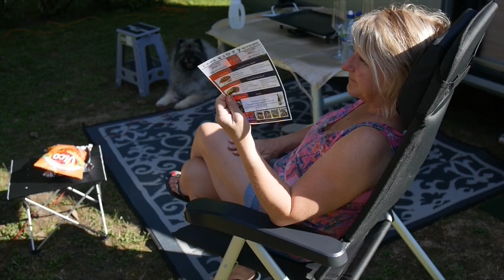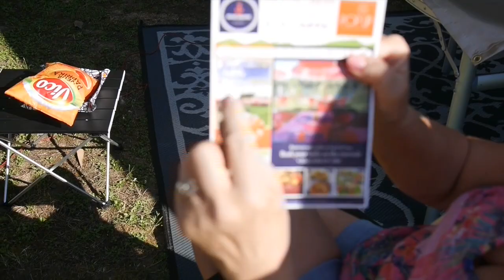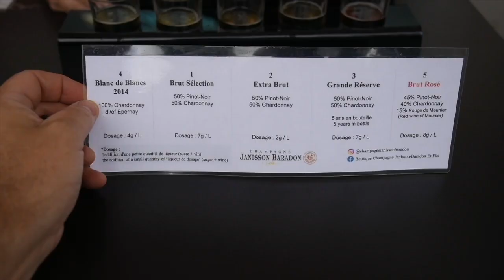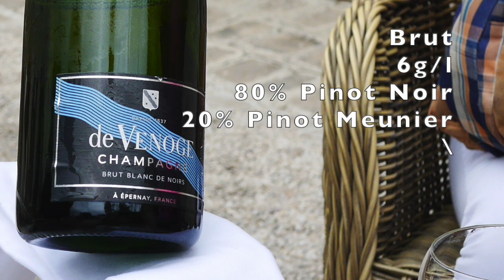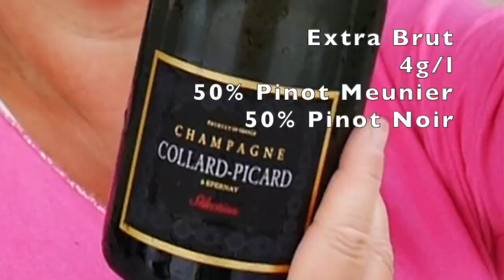Episode 1: Camping Epernay - Champagne and fish balls, Eurotunnel , wine tasting , dog in France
Join us we go Champagne tasting with Keesha our Keeshond on in her dog trailer
We visit 4 champagne houses Janisson Baradon, de venoge, collard-picard, a.bergere. We sample oeufs de truite, get blocked in by some French bikers and Keesha gets a bespoke dog bowl to try. We are not experts, just very enthusiastic amateurs and get increasingly less expert as the day goes on from the first tasting at 10 am.